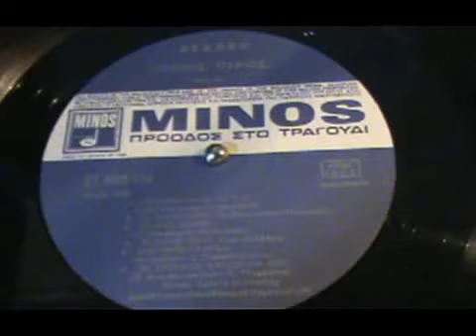ΜΕ ΣΥΓΧΩΡΕΙΣ ΚΑΡΔΟΥΛΑ ΜΟΥ ΓΙΑΝΝΗΣ ΠΑΡΙΟΣ